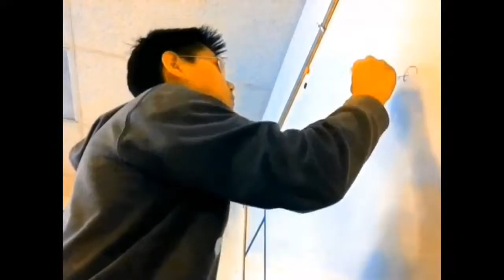New video preview!!!! STILL IN PROGRESS!!!